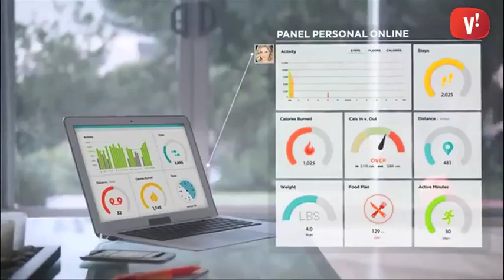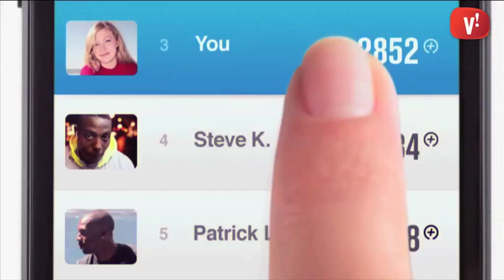Estar en forma amb les noves tecnologies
Les noves tecnologies poden ajudar-nos a canviar els nostres hàbits per seguir un estil de vida més saludable i estar en forma.

Amb els Quantificadors electrònics, uns petits dispositius que hem de portar a sobre, podrem recollir informació de la nostra activitat física, de la qualitat del nostre son i proposar-nos reptes per millorar.

L’aparell registra les passes que fem, calcula distàncies recorregudes, les calories consumides, el temps d’activitat i repòs, així com també les hores que dormim i les diferents fases del son.

Les dades recollides es sincronitzen en el nostre ordinador o smartphone i podem veure en temps real el nostres progressos en gràfics i estadístiques. També podem compartir-les a les xarxes socials i competir amb els nostres amics pe aconseguir les millors marques personals.

El preu d’aquests aparell esta entre els 100 i 150 € depenent del model i les caracterísitques. Entre els diferents models presents al mercat destaquen els de Fitbit Jawbone ) o Nike.